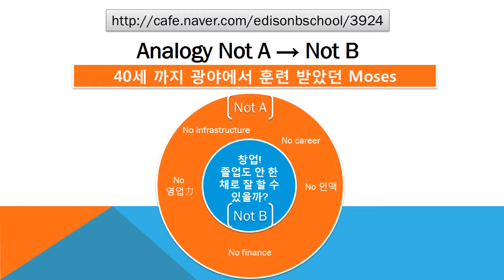#3924 Praiseloan (주)찬호론대부 MBA GMAT Logic '40세 까지 광야에서'